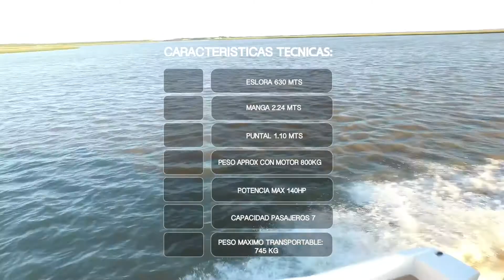Reignicoli 630 open